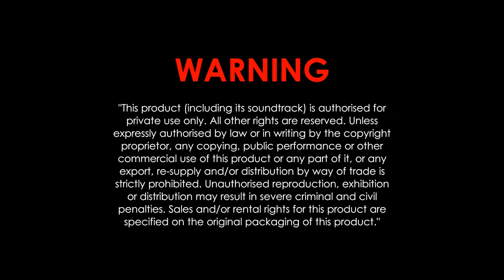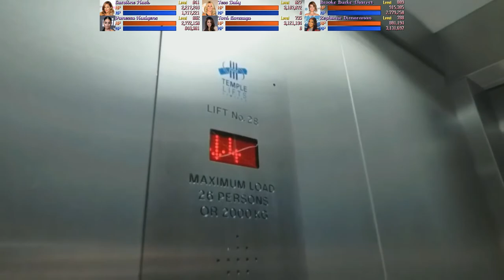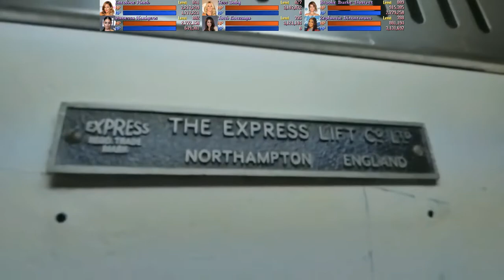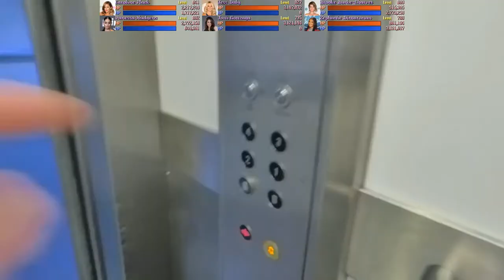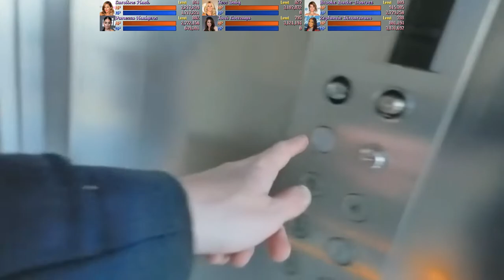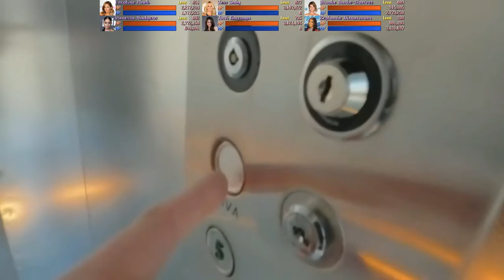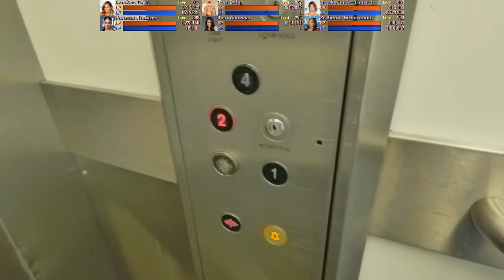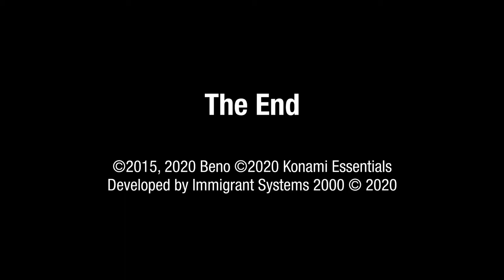Hammersmith Hospital 5th Anniversary Special Edition (v2.10) | IT'S LIFT TOUR TIME!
Now for the first time ever in High Definition!
It's the Lift Tour of Hammersmith Hospital 5th Anniversary Special Edition!
Returning characters from the 2018 version are back, now including Toni Gonzaga and Zephanie Dimaranan!
Now with Retro Music!
Restored picture!
And spectacular 7.1 Surround Sound!
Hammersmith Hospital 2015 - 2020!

Note: Update! A wrong upload that is 2018 changed to 2020.